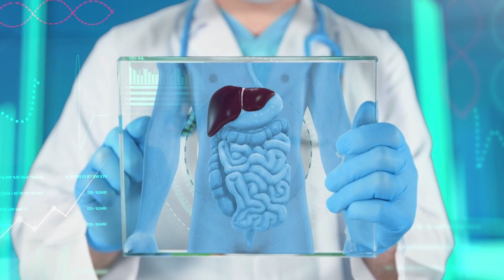Enxaqueca o que fazer para melhorar e evitar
Se você tem enxaqueca constantemente, se a sua dor de cabeça é relacionada ao estresse, é isso mesmo o stress que nunca te deixa em paz, se sua dor de cabeça constante for também recorrente, fizemos esse vídeo para te mostrar as possíveis soluções naturais que possam aliviar ou até sanar os sintomas relacionados a sua cefaleia.

Você sabia que suas dores na nuca podem ser geradas simplesmente por que você foi exposto ao vento frio?

Aqui eu vou te explicar algumas maneiras de diagnosticar as suas dores de cabeça, na visão da medicina chinesa que é uma das terapêuticas usadas na medicina integrativa, para evitar que a sua enxaqueca retorne para a sua vida.

Eu sou a Dra. Ingrid e quero te ajudar no processo de autoconhecimento e auto diagnóstico e também na autocura através da medicina integrativa.

O canal, "Medicina Natural com a Dra. Ingrid Teixeira" foi criado para pessoas que desejam informação de qualidade e almejam melhorar a saúde e a qualidade de vida de forma natural e integral. A MEDICINA iNTEGRATIVA pode ajudá-lo sempre.

O nosso objetivo é mostrar as pessoas que existem tratamentos integrativos e naturais muito mais baratos, menos invasivos e que, geralmente, você pode fazê-los em casa e sem gastar nada com isso.

 Lembre-se sempre: a maneira mais eficaz de tratar uma doença é estando sempre saudável e com a imunidade em dia. Consulte seu médico!

Eu, Dra. Ingrid Teixeira, utilizo a medicinaintegrativa como base em todos os meus tratamentos, isto é, pontos da acupuntura, aromaterapia, os chás e suas indicações, plantas que a vovó usava conosco e estão sendo esquecidas, terapias complementares e mudanças simples de hábitos para nos tornarmos melhor a cada dia!

Nossa intenção é manter sua vida saudável com a Medicina Integrativa  e Natural e trazer qualidade de vida para você que nos assiste.

Dra. Ingrid Teixeira (Médica, Pneumologista, Pediatra, Acupunturista, Aromaterapeuta, além de trabalhar com homeopatia, fitoterapia, medicina quântica, terapia neural e medicina chinesa)

Conforme o Código de Ética Médica, os vídeos têm somente caráter educativo.
Passo informações que eu acredito que seja a melhor possível para o meu público conseguir fazer as melhores escolhas para sua saúde.

Os vídeos do canal Medicina Natural com a Dra. Ingrid Teixeira são baseados nas experiências profissionais, pesquisa a artigos científicos e experiencia pessoal vivida pela Dra. Ingrid Teixeira com seus mentores, pacientes, amigos e familiares.

As informações contidas nos vídeos não pretendem substituir a consulta médica com o profissional qualificado ou serve como qualquer plano de tratamento.